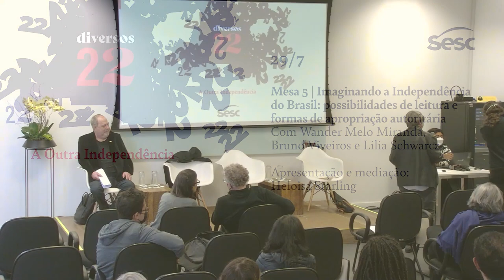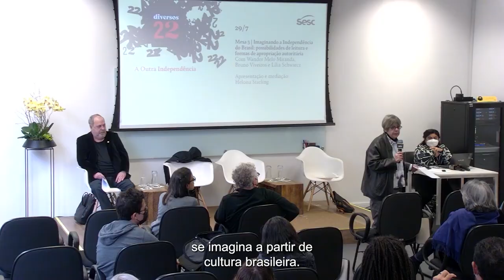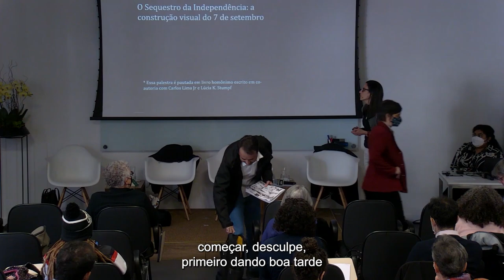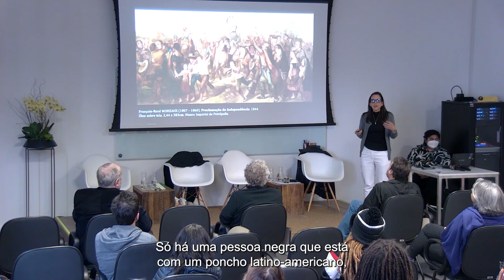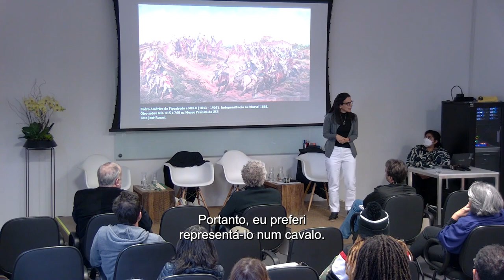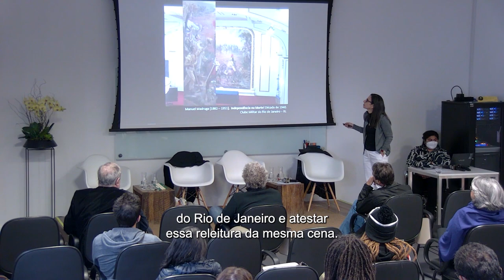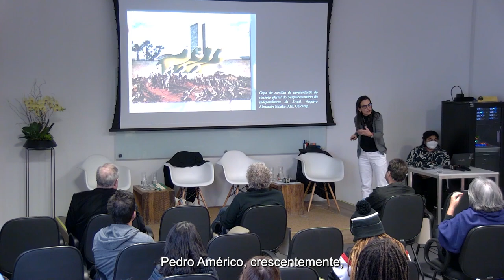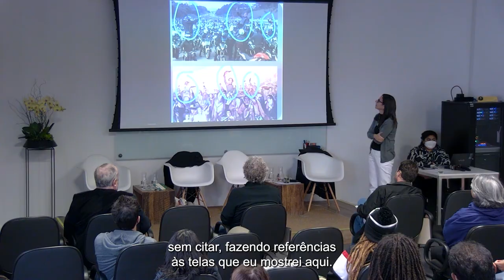Mesa 5 | Imaginando a Independência do Brasil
Imaginando a Independência do Brasil: possibilidades de leitura e formas de apropriação autoritária

As nações são imaginadas. E se distinguem pelo estilo em que são imaginadas. A cultura brasileira reconheceu na Independência um momento decisivo da formação da nossa comunidade imaginária – com significados distintos para os diferentes grupos sociais e também suscitando formas específicas de apropriação autoritária.

Com Wander Melo Miranda. “A Independência que se conta”.

Com Bruno Viveiros. “Decantando a Independência: canção popular e história do Brasil”.

Com Lilia Schwarcz. “O seqüestro da Independência: a construção visual do 7 de setembro”.

Wander Melo Miranda: Professor emérito da Faculdade de Letras da UFMG, professor titular de Teoria da Literatura, pesquisador do CNPq e autor, entre outros, de Corpos escritos : Graciliano Ramos e Silviano Santiago (EDUSP, 1992), Nações literárias (Atelier Editorial, 2010) e Os olhos de Diadorim e outros ensaios (2019).

Bruno Viveiros: Professor do Centro Universitário Estácio - BH. Autor do livro "Som Imaginário: a reinvenção nas canções do Clube da Esquina'' (UFMG, 2009). Pesquisador do Projeto República./UFMG.

Lilia Moritz Schwarcz: Doutora em Antropologia Social (USP) e historiadora; é professora titular do Departamento de Antropologia da USP, “global scholar” e professora visitante em Princeton e editora da Companhia das Letras.

Curadoria -  Heloisa Murgel Starling: historiadora, cientista política e professora titular-livre da Universidade Federal de Minas Gerais (UFMG). É autora de Os senhores das Gerais (1986), Lembranças do Brasil (1999), Brasil: Uma biografia (2015), com Lilia Moritz Schwarcz, República e democracia: Impasses do Brasil contemporâneo (2017) e Ser republicano no Brasil colônia (2018), entre outros.

O ciclo faz parte do Diversos 22 – Projetos, Memórias, Conexões é uma ação em rede do Sesc São Paulo, em celebração ao Centenário da Semana de Arte Moderna de 1922 e ao Bicentenário da Independência do Brasil em 1822, com atividades artísticas e socioeducativas, programações virtuais e presenciais em unidades na capital, interior e litoral do estado de São Paulo, com o objetivo de marcar um arco temporal que evoca celebrações e reflexões de naturezas diferentes, mas integradas e em diálogo, acerca dos projetos, memórias e conexões relativos à efeméride, no sentido de discuti-los, aprofundá-los e ressignificá-los, em face dos desafios apresentados no tempo presente. A programação teve início em setembro de 2021, com a realização do Seminário “Diversos 22: Levantes Modernistas”, e encerra-se em dezembro de 2022.